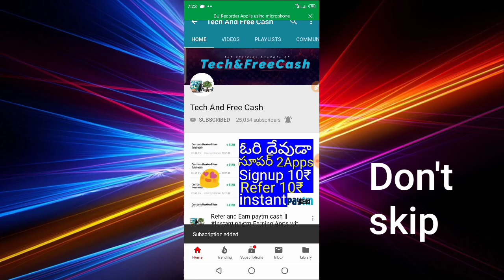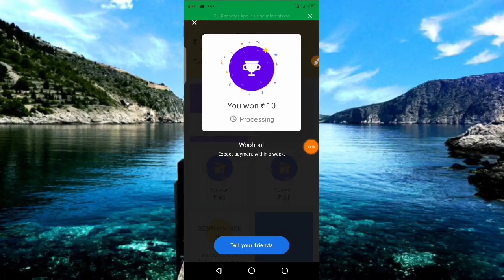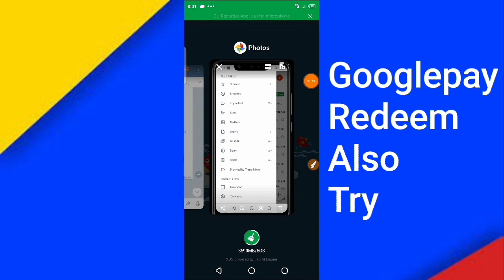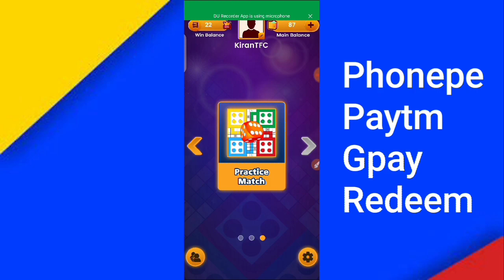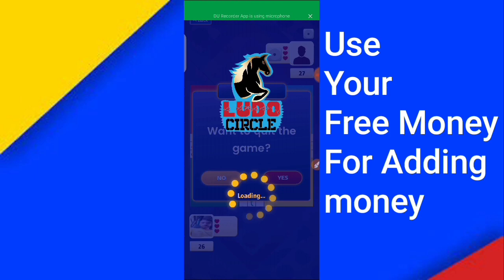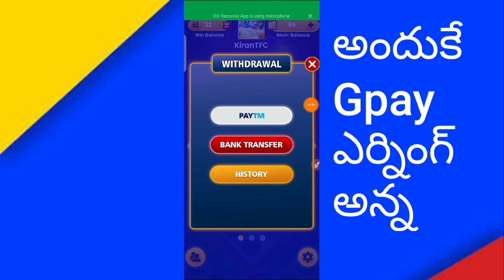Google pay offer Today | Googlepay Scratch & Win | Earn Scratch Cards new GooglePay On Air Offer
1)🎁 Singup: ₹30  😍 👌 Refer ₹5

👉Refer Code : tT97scxf
👉Refer Code

👉Refer Code : CMp23CTi
👉Refer Code

Refer 7 to 10₹

GooglePay
GpayScratch Card
Gpay
Googlepay Tricks
GooglePay loot
GooglePay Cashback

how to earn money at home 2020
work from home
Money earning